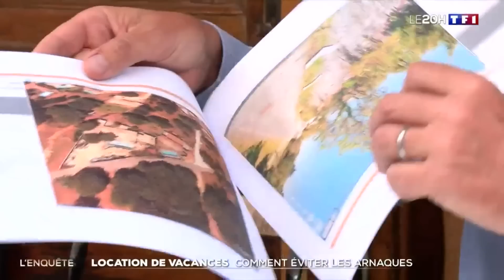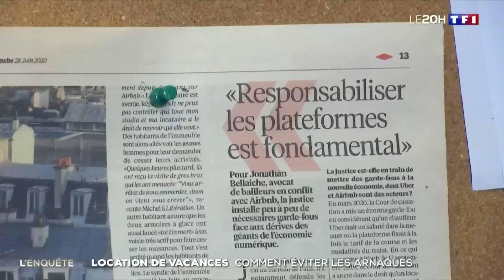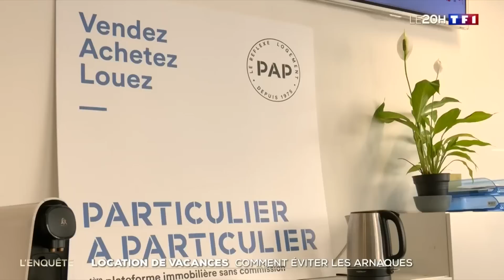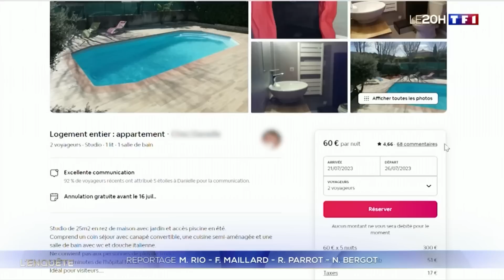Comment être sûr que la maison que je loue pour les vacances n'est pas une arnaque ?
Les cas d'escroquerie sur les plateformes de location entre particuliers se multiplient avant chaque été. Malgré les dispositifs de prévention mis en place par les professionnels du secteur, de nombreux Français sont toujours victimes de ces arnaques. Voici quelques conseils pour éviter que vos vacances ne tournent au cauchemar.